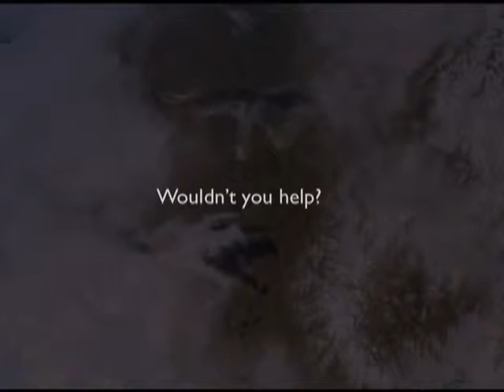commercial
this is for my science class